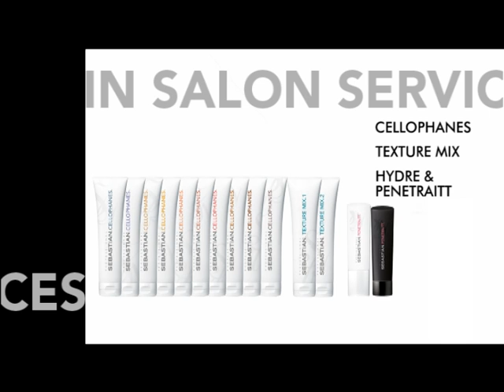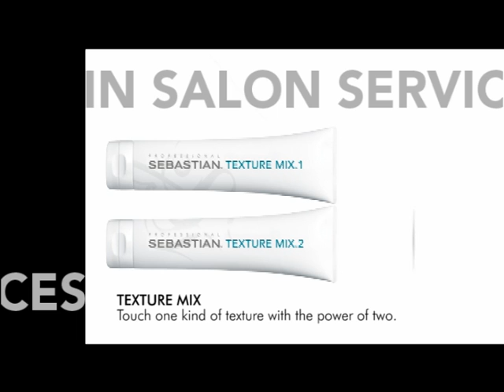Sebastian Professional Shampoo Hair Hydre Volupt Penetraitt Conditioner Cellophanes Texture Mix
Sebastian Professional

Sebastian Professional feiert seine Neuerfindung als fearless Hairstyling. Das neue Angebot kombiniert aufregende neue Formulierungen mit den Sebastian Best-Seller wie dem Styling-Treatment Potion 9 oder dem Shaper Hairspray. Über 60 anspruchsvolle, atemberaubende Produkte insgesamt.

Styling takes root. Ein Rückblick ins Jahr 1970. California dreaming. Die Hippies kommen in den Siebzigern an. Der Glamour erobert die Discotheken - mit High Heels und ausgeflipptem Haar. Geri Cusenza, Starfriseurin aus Beverly Hills, kreiert mit Sebastian ein neues Label avantgardistischer Haarkosmetikprodukte. Seither steht Sebastian als Synonym für visionäres, mutiges, die Grenzen der Kreativität sprengendes Hairstyling.

Getrieben von neuen Bildern und Gedanken, mit dem Input von mehr als 10.000 Hairstylisten und Beauty-Experten, hat die Marke ihr innovatives Erbe wieder weiterentwickelt. What's next? Sebastian Professional feiert seine Neuerfindung als fearless Hairstyling. Cult Couture for Hair. Kreativ geleitet und geführt von wegweisenden Stylisten, mit dem Support von Style-Visionären wie Cory Kennedy ist eine Quelle inspirierender, provokativer, hochwirksamer friseurexklusiver Stylingtools entstanden. Ihre Zielgruppe: Moderne Individualisten, Fashion-Rebellen, progressive Beauty Professionals, die die Produkte einsetzen, um ihre avantgardistischen Lifestyle-Statements mit passenden Hairstyles zu unterstützen. Haare. Stilmittel der Individualität.

‚Haare und ihr Styling haben eine immense Bedeutung in unserer aktuellen Zeit, in der Street-Blogs, Clubbing, Music, Fashion & Art miteinander verschwimmen und eine neue Subkultur bilden. Haare sind Ausdrucksmittel der Persönlichkeit, der Kreativität, der Provokation', so Achim Dickgießer, Sebastian Urban Design Team Member. ‚Im Spiel um Style und Innovationen agiert die Avantgardehaarkosmetikmarke Sebastian Professional an vorderster Front.'